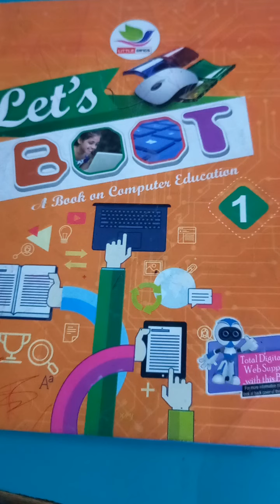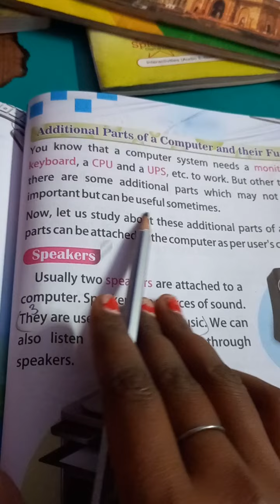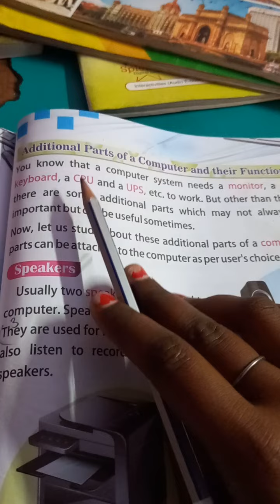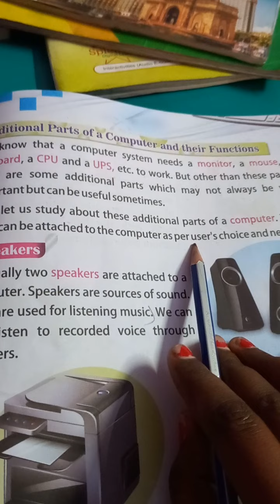class1 sub.- computer, chapter-7 part1